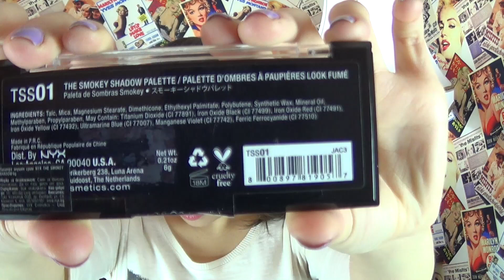Черен опушен грим с NYX - The Smokey Shadow Palette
Здравейте, бютита! В този клип споделям личните си впечатления от палитрата и показвам техниката, с която си правя тъмен опушен грим, подходящ за вечерни излизания.
Надявам се клипът да ви хареса! :)